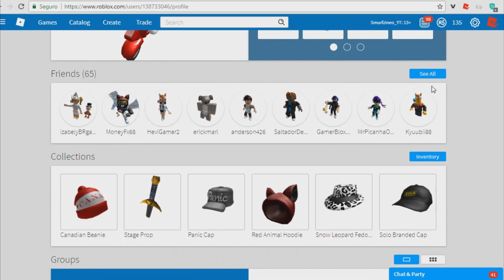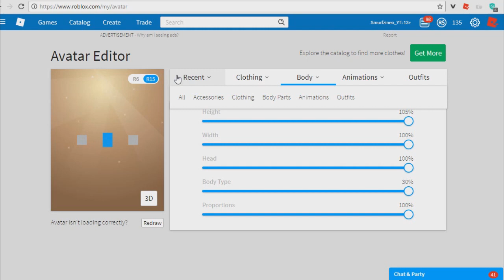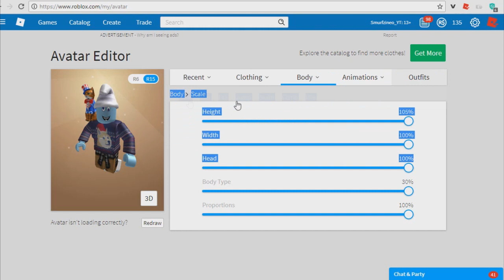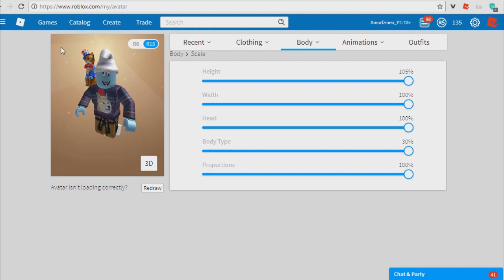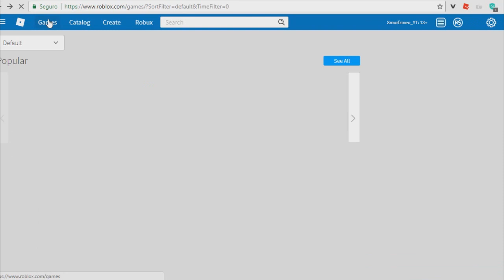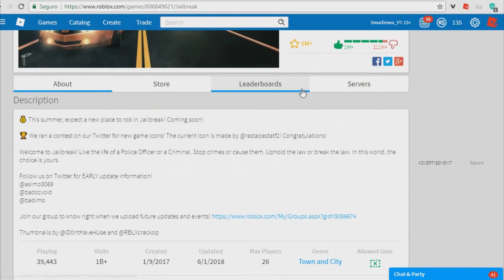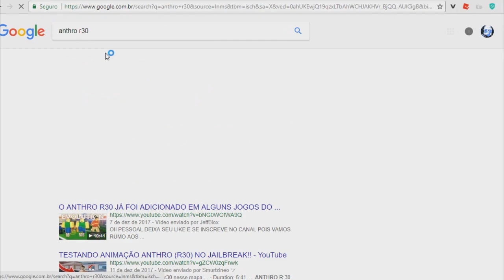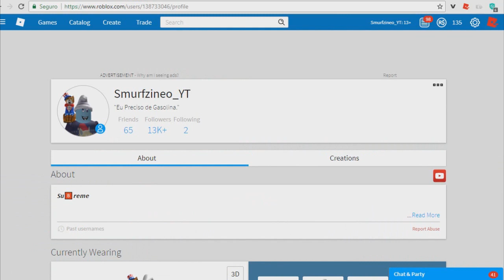O ANTHRO R30 ESTÁ CHEGANDO NO JAILBREAK!!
Opa.. Oque Achou do Vídeo? Comente Por favor  :P
Curtiu? Então Da logo um socão no like rapaz :D

ME SEGUE AI TIO

QUEM FAZ MINHAS THUMBNAIL
Eu memo rapaz, ksksks ZUERAG (ALGUMAS EU FAÇO)

Compartilha ❣

Comenta ❣

Da Pão ❣
                                Valeu Pela Sua visualização ;)
                ME ARRUMA UM EMPREGO AI TIO ☢☢